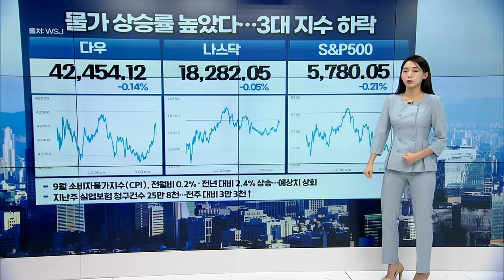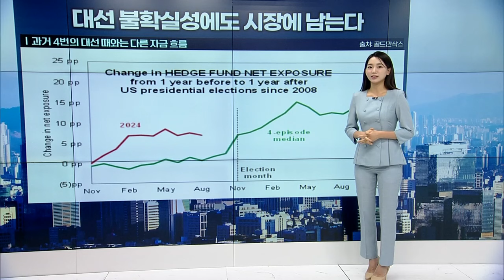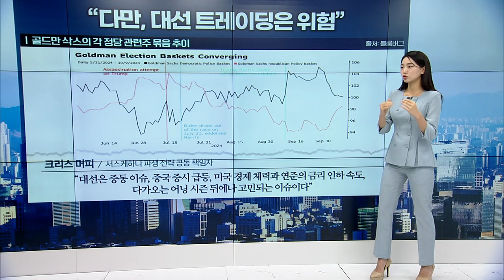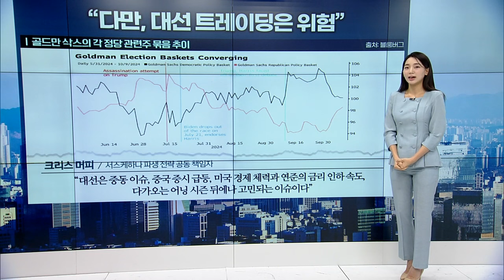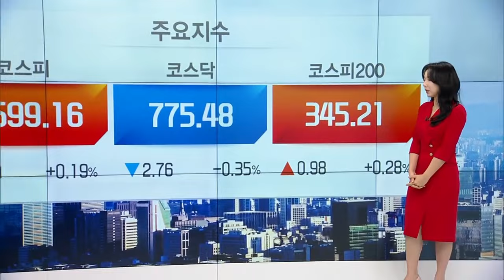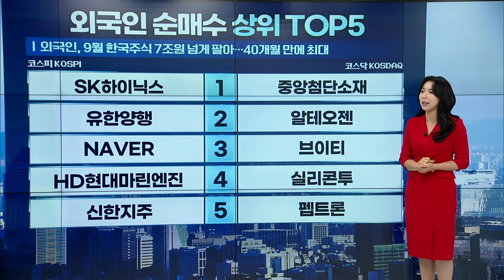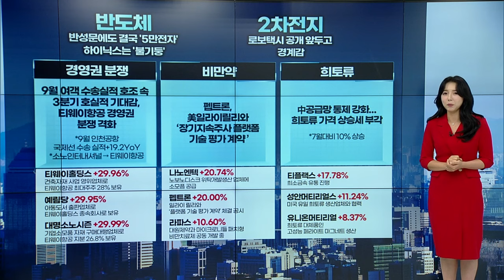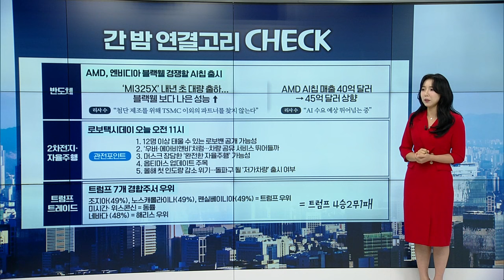🚀〈한미한판〉 로보택시 11시 공개! 이걸 꼭 확인하세요 | Market Signal (20241011)